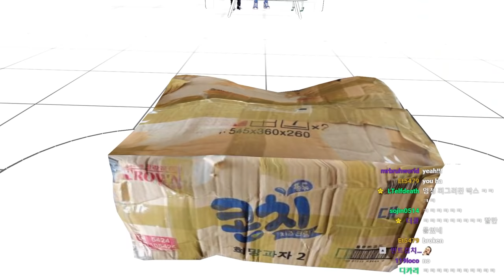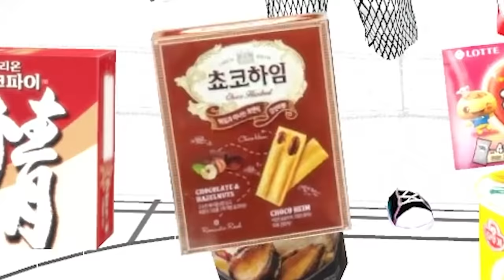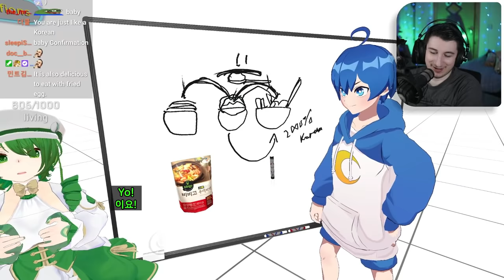My VRchat friend try Korean food?! 【 VRchat 】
editor : Mong lemong, Astxia